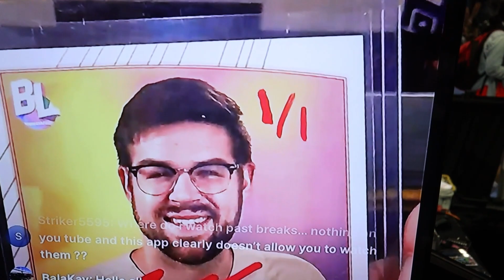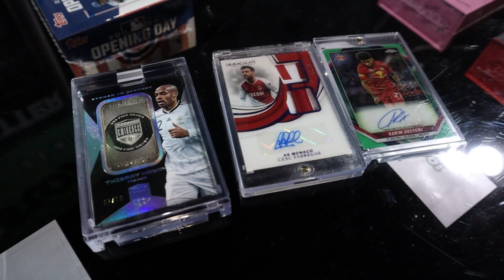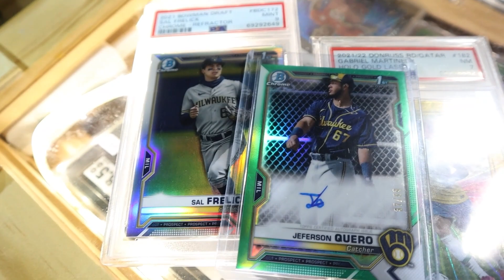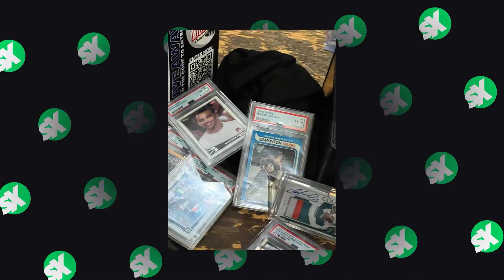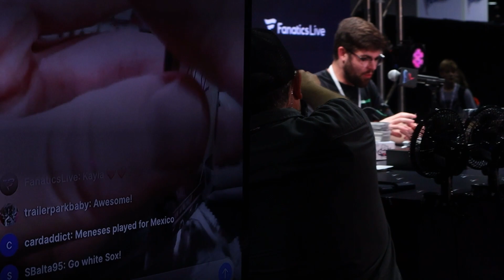Deals & Rips - Day 2 The National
SlabStox Aaron jumps on the Fanatics Live Stage to Rip Packs at The National sports card show In Chicago. This year's National Sports Collectors Convention is packed with card collectors, sellers, buyers and may pass through our booth - 579/696.  SlabStox Aaron takes you on a sneak peek as the first deals are made on Day 1.

If you're attending, be sure to stop by for FREE Kids sports card packs and check out our showcases of cards specializing in Soccer and the card communities contributions to Camp Kesem, sending kids whose families are impacted by cancer to camp for free.  If you're enjoying this mega sports card event on our YoutTube channel, follow along as we document our journey at the 43rd National Sports Collectors Convention '23.